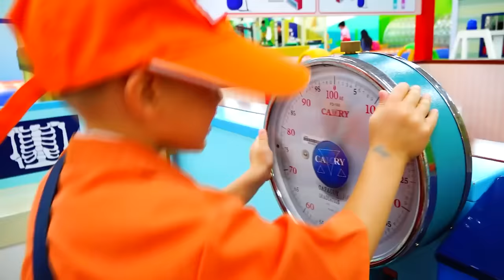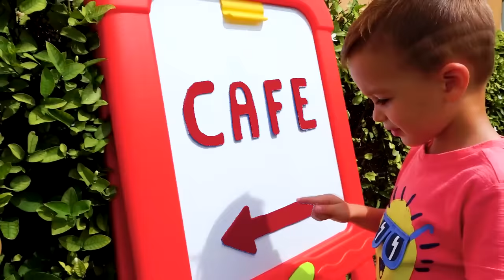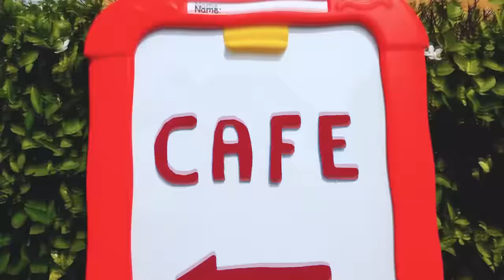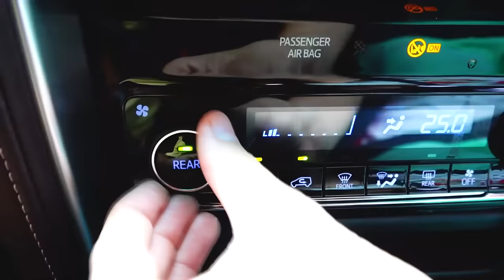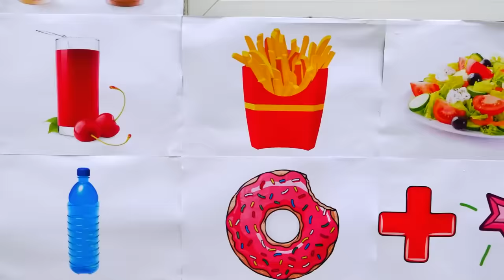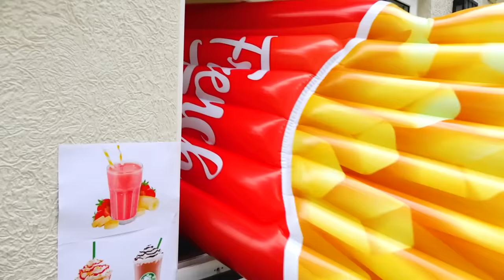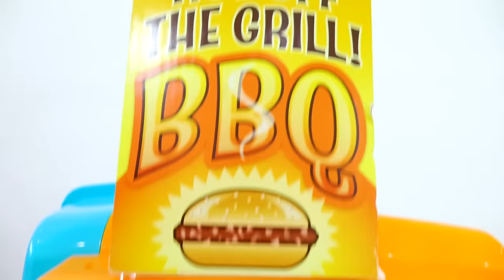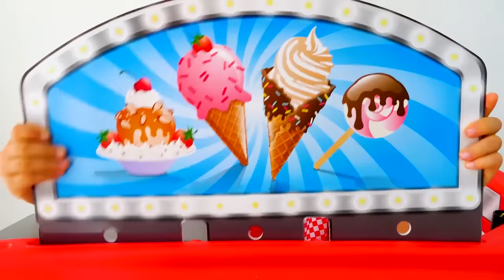Divertidas aventuras com o Vlad e Nikita!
Divertidas aventuras com o Vlad e Nikita! Vídeo para toda a família!